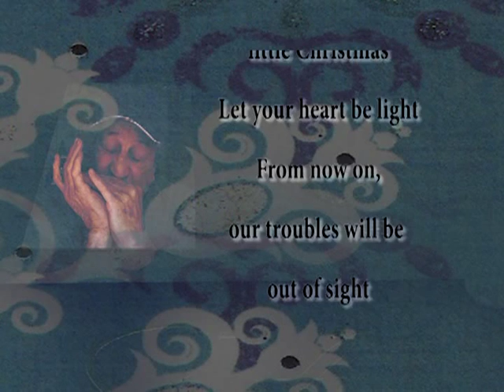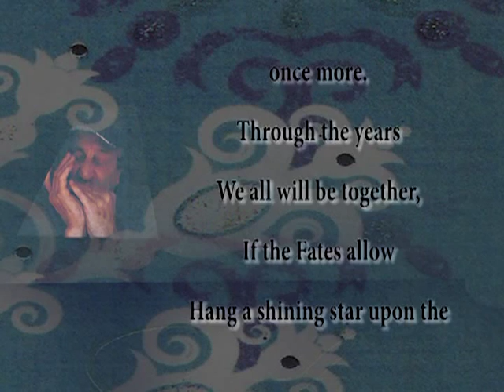Have Yourself A Merry Little Christmas - played by Bill McLean (chromatic harmonica)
Merry Christmas to all my YT friends and subs. (Especially the famous detective extraordinaire Jacques Pierre Clouseau Jr. who is having a most trying Christmas).  God bless you all!

(Video by Veronica)